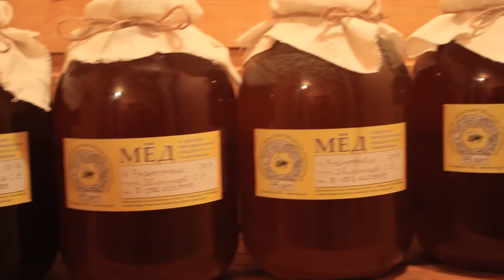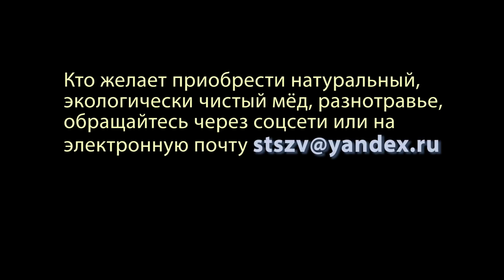КАЧАЮ МЁД. МЕДОВЫЙ СПАС 2018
Дата съёмки видео 14-16 августа 2018 года. В этом видео посмотрим откачку мёда на моей пасеке в 2018 году.

На канале ЗВЯГИНЦЕВ ТВ показываются видео о жизни в деревне. О том как я купил дом в деревне. Как переехать в деревню. О том какие звери и птицы живут в лесах и полях вокруг деревни.
3. Оставляй своё мнение в комментариях (это интересно всем)